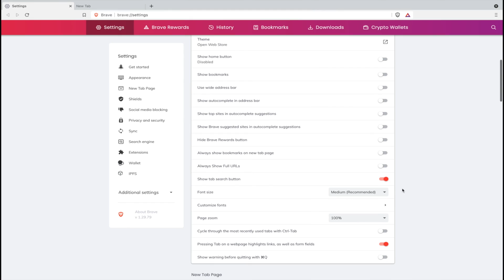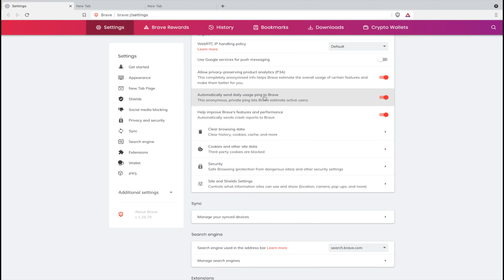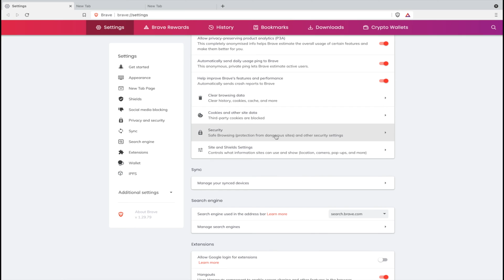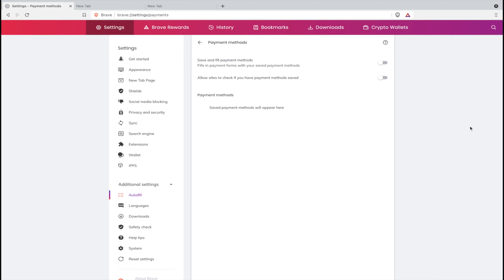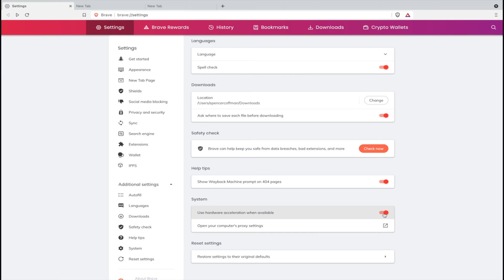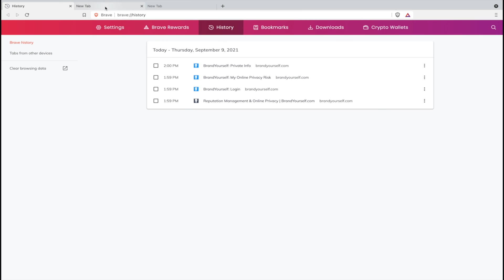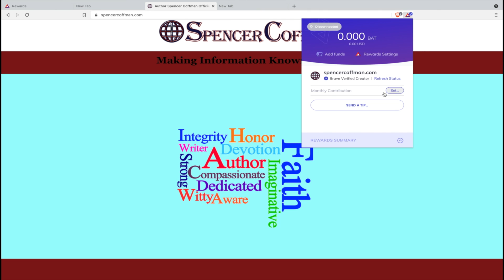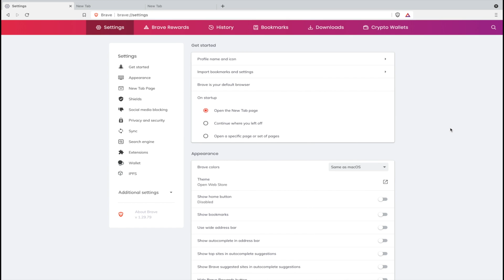Brave Browser Settings You Need To Change To Protect Your Privacy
In today's video, we’ll be diving deep into *Brave Browser Settings You Need To Change To Protect Your Privacy*. The Brave Browser is known for its strong focus on user privacy and security, but did you know there are additional settings you can tweak to enhance your browsing experience even further? 🌐🔒

With online privacy becoming increasingly important, it is crucial to ensure that you are using all of the tools available to safeguard your data. In this video, we’ll cover essential Brave Browser settings that you must change to maximize your privacy and security while browsing the internet.

- *Basic Overview of Brave Browser*: Understand what makes *Brave Browser* unique and how it blocks trackers and ads by default.
- *Privacy Settings You Must Adjust*: We will show you how to navigate the settings menu to enhance your privacy controls.
- *Blocking Third-party Cookies*: Learn how to prevent advertisers from tracking you across the web.
- *Upgrading Security Settings*: Discover how to enable HTTPS Everywhere for a safer browsing experience.
- *Shields Settings Explained*: Get insights into Brave’s Shields feature, which helps in blocking unwanted content and tracking scripts.
- *Using Tor for Anonymous Browsing*: We’ll guide you on how to enable Tor Mode for an added layer of anonymity.

Brave Browser not only aims to protect your privacy but also provides you with efficient ad-blocking and faster browsing speeds. By customizing these features, you can take your online security to the next level.

If you care about your online privacy and want to learn how to get the most out of *Brave Browser*, be sure to follow along with our step-by-step instructions.

Share this with anyone who is serious about protecting their personal data online!

If you don't have the Brave browser, you can download it

Facebook Smarter is a channel created by Spencer Coffman dedicated to teaching you social media strategies that help you reach a larger audience and increase product sales. You'll learn several Facebook tips and tricks to reduce notifications, boost your posts, sell more marketplace items, share to multiple Facebook groups and more!